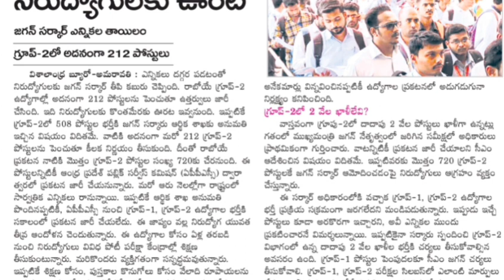APPSC గ్రూప్ -2 అదనంగా పోస్టులు ఏ డిపార్ట్మెంట్లో ఎన్ని G.O 98 ,112 తేడా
Description
free jobs information youtube